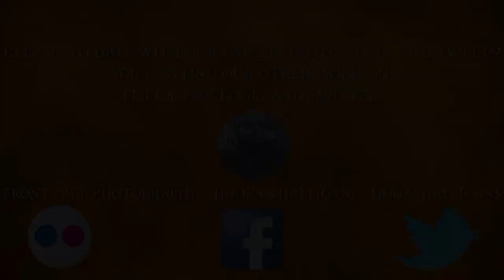Toronto Fire - HAZ332 Responding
Toronto Fire Services, Hazardous Materials Unit 332 responding for alarms. Video: Buff 1.